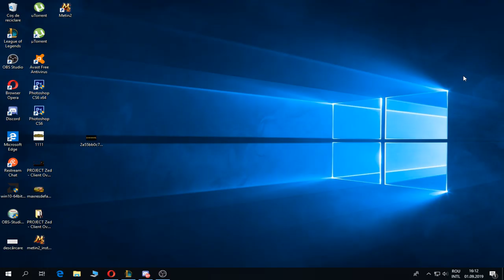Out of BRONZE CU FICATEL